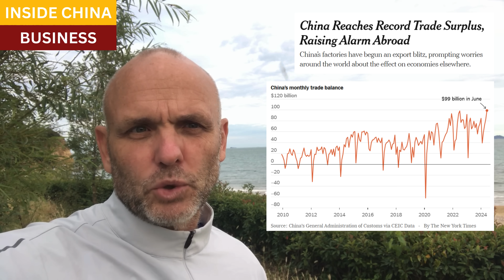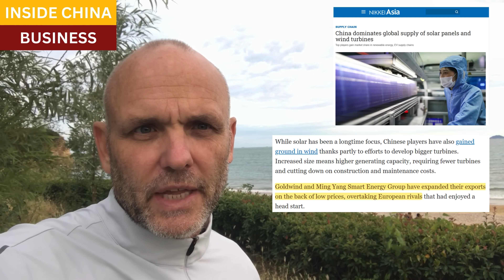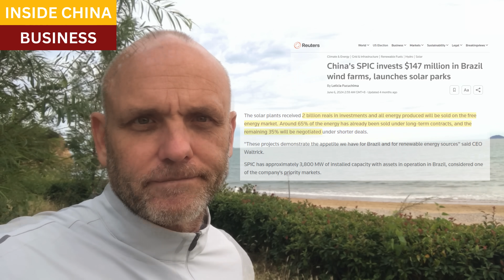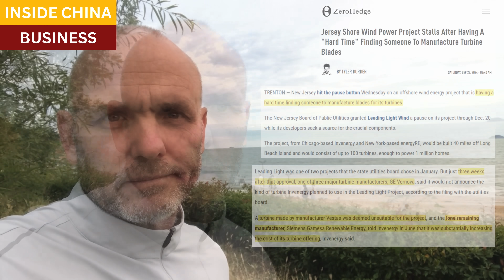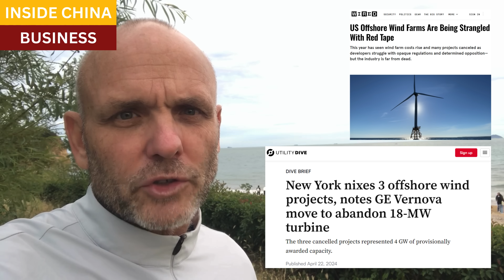China races ahead of Europe and the US in wind, as our developers lack suppliers and capital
China's dominant positions in supply chain, manufacturing, and trade flows means that they can uniquely take on projects that are too costly for anyone else.  This is particularly true of major capital-intensive projects.

Recent developments in wind energy show that China is aggressively investing in wind power across the developing world, particularly in other BRICS nations.  Meanwhile, the United States is postponing or canceling wind projects, even in areas best suited for offshore wind.

Chinese companies are focusing on much larger wind systems, and building them faster.  Goldwind, a Chinese turbine manufacturer, recently broke records for size, construction time, and power generation.

New York Times, China Reaches Record Trade Surplus, Raising Alarm Abroad

Zerohedge, Jersey Shore Wind Power Project Stalls After Having A "Hard Time" Finding Someone To Manufacture Turbine Blades

NJ hits pause on offshore wind farm that can’t find turbine blades

AP, Orsted scraps 2 offshore wind power projects in New Jersey, citing supply chain issues

Reuters, China's SPIC invests $147 million in Brazil wind farms, launches solar parks

China dominates global supply of solar panels and wind turbines

Chinese firm installs world’s biggest wind turbine in ‘record’ 24 hours

US Offshore Wind Farms Are Being Strangled With Red Tape

New York nixes 3 offshore wind projects, notes GE Vernova move to abandon 18-MW turbine

Closing scene, Fenghuang Ancient Town, Hunan